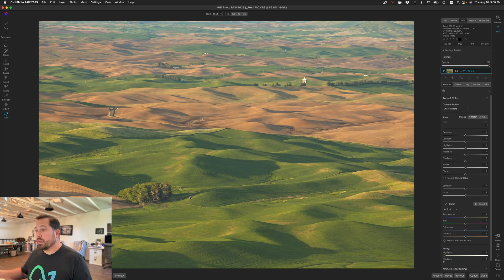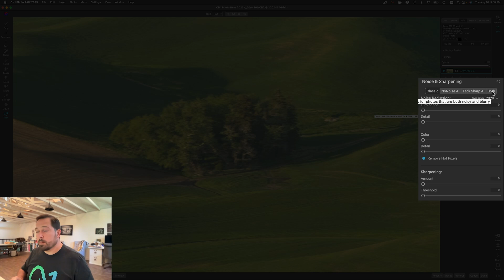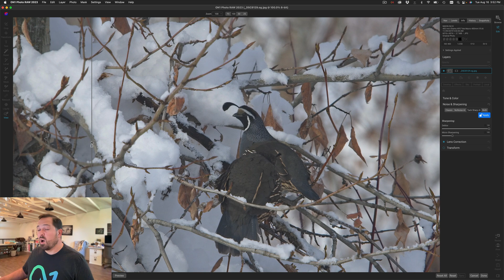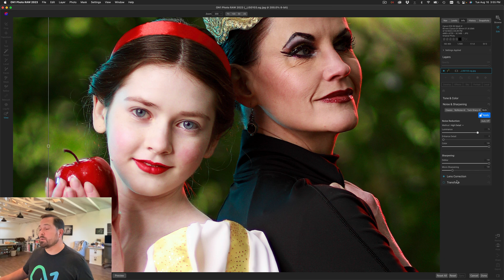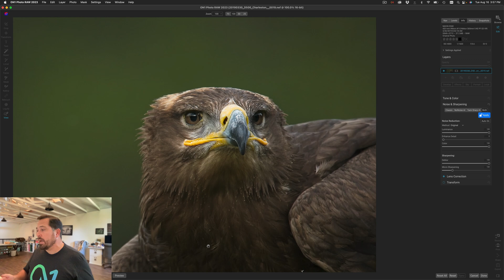A Sneak Peek at Tack Sharp AI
Stop tossing out your best shots just because they are a little out of focus. The new Tack Sharp AI inside of the next major version of ON1 Photo RAW (and next major version of ON1 NoNoise AI) brings you state-of-the-art deblurring. It can detect motion and camera blur and then reduce it to make your photo tack sharp.